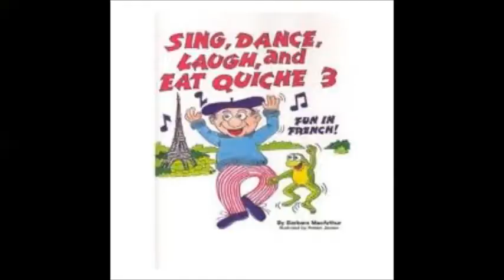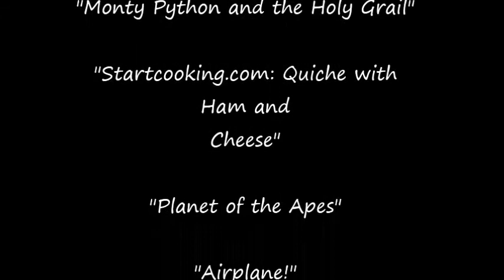Blow Me a Quiche Goodbye.mp4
Good day, youtube! With this, my magnum opus, I throw my proverbial hat in the ring regarding Quiche-gate (otherwise known as "The Brunch Scandal"-air quotes, intentional). Now, if you all will bear with me I have a LOT to say, and by the end my postition will be clear!
BTW: Take notes...there will be a quiz. Punctuation, spelling, and grammar all count.It is worth half your final grade at the end. End of what? I have no idea.Life does sort of drone on at times, doesn't it?
(I hope all will be able to view this.Likely copyright is going to bite me in my butt,blocking it from public consumption in Europe and other sundry places.Dastardly cowards!They're just jealous...)